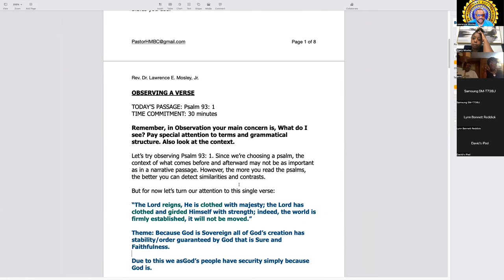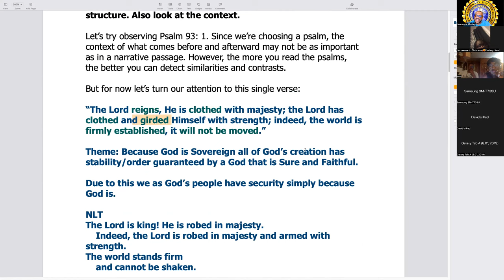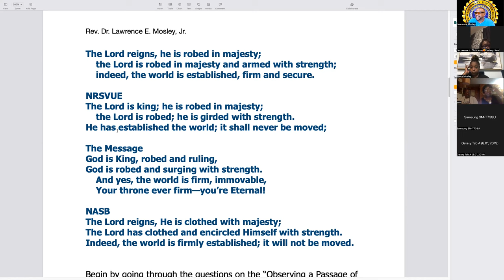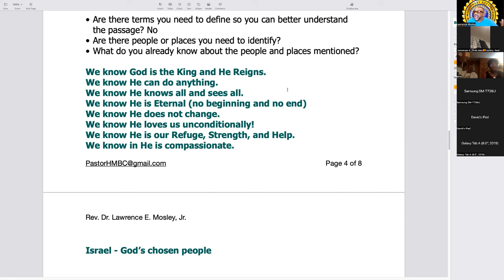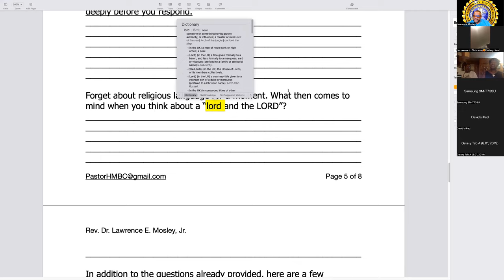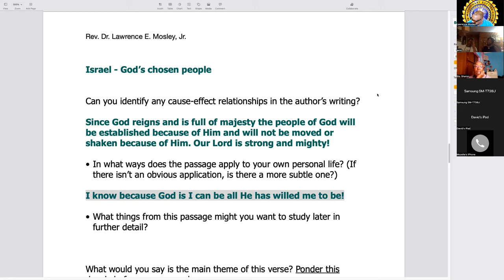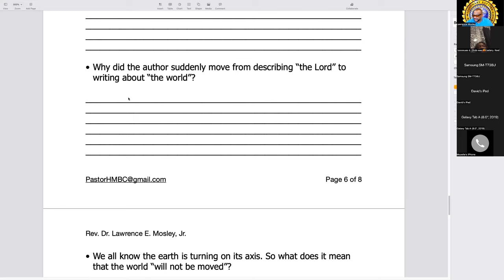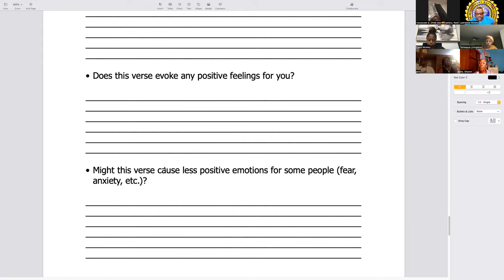Class #3 - Homework Review